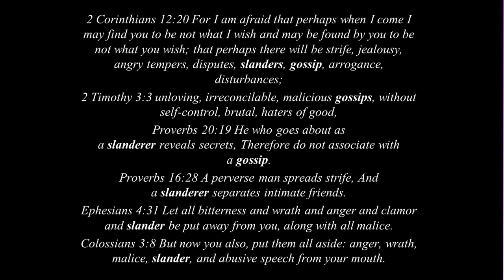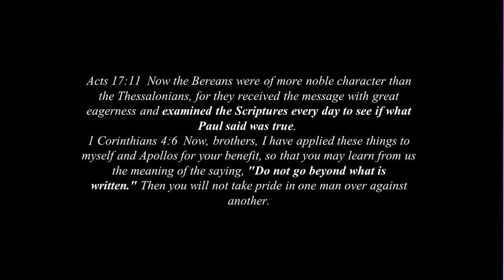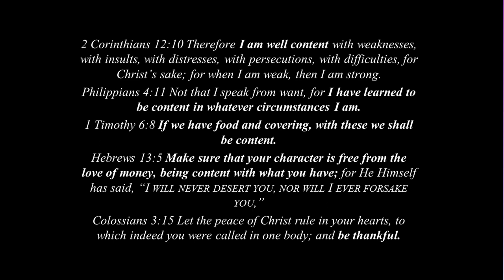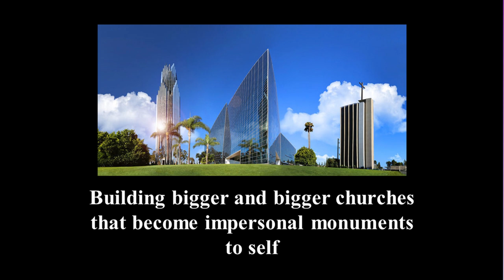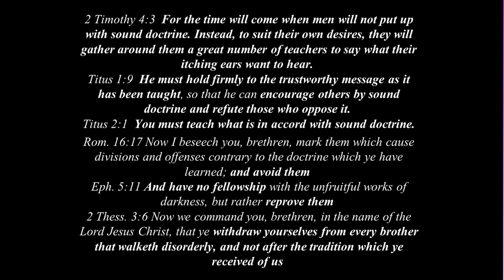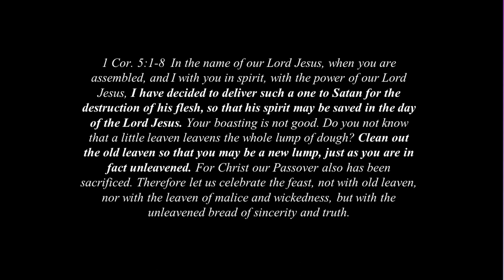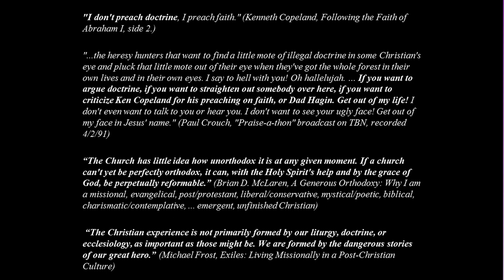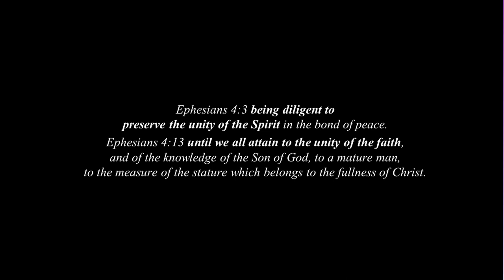Screwtape Legacy-Sandy Simpson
The book by C.S. Lewis called "Screwtape Letters" was a clever idea in exposing a number of tactics of the enemy. Those principles are still at work today in many churches. Following is a list of some of the things the enemy wants to see in churches and Christians in order to bring them down.